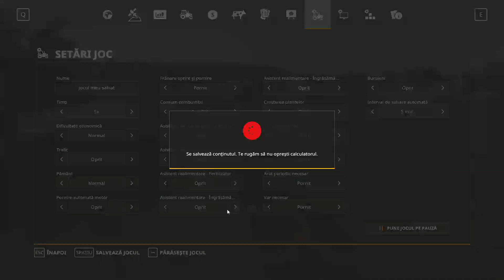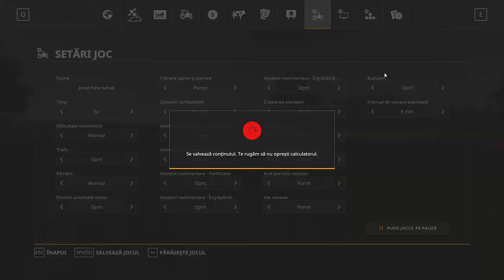FARMING SIMULATOR 19 | CUTTING GRASS | WURTTEMBERG LAND #7